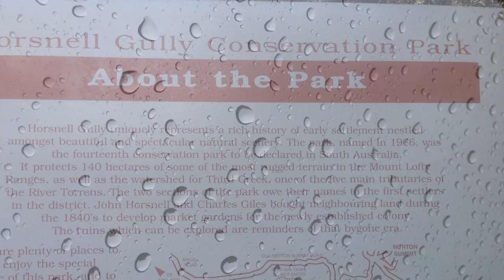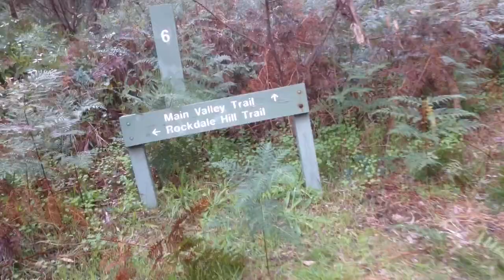WHW - 5 : Walking Hiking - Horsnell Gully and Giles Conservation Park Adelaide South Australia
Horsnell Gully Conservation Park and Giles Conservation Park
Horsnell Gully and Giles conservation parks are located ten kilometres east of Adelaide in the rugged terrain of the Mount Lofty Ranges. The 245-hectare area was once farmland owned by the Horsnell and Giles families, and ruins can be found throughout the parks. Today, Horsnell Gully and Giles conservation parks are important links in the fragmented band of natural woodland along the Mount Lofty Ranges. There are excellent opportunities for bushwalking, birdwatching, photography, painting and nature study.